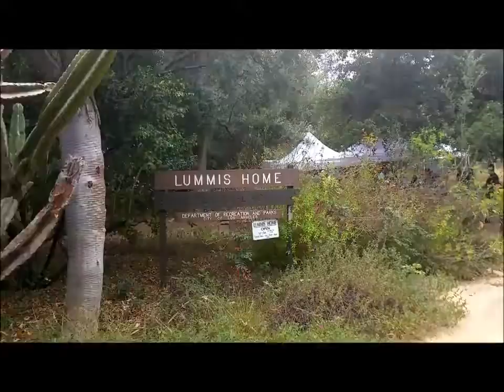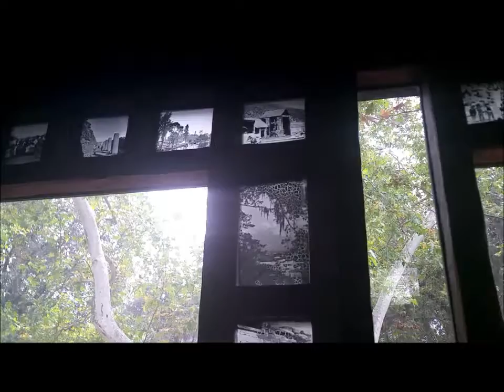Museums of the Arroyo MOTA Heritage Square Lummis House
Museums of the Arroyo Day (MOTA)  .  Featuring the Heritage Square Museum and the Lummis House.